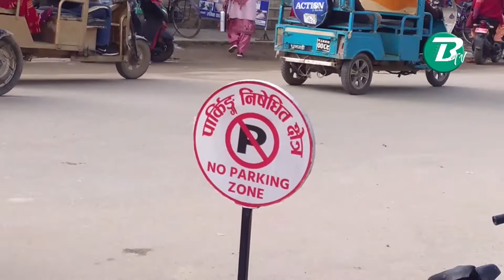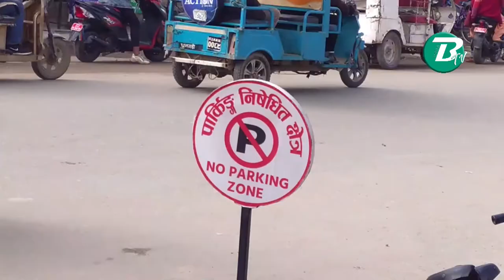धनगढीमा अब्यबस्थित पार्किङले ट्राफिक ब्यबस्थापन अस्तब्यस्त ll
धनगढीमा अब्यबस्थित पार्किङले ट्राफिक ब्यबस्थापन अस्तब्यस्त llफेसबुकमार्फत हामीसँग जोडिनका लागि तलको लिंकमा गएर पेजलाई लाइक गर्नुहोस् ।